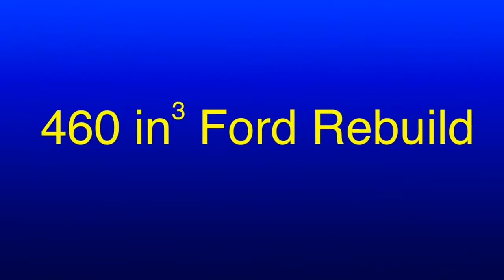Ford 460 Time-Lapse